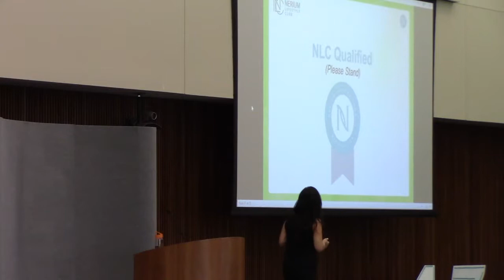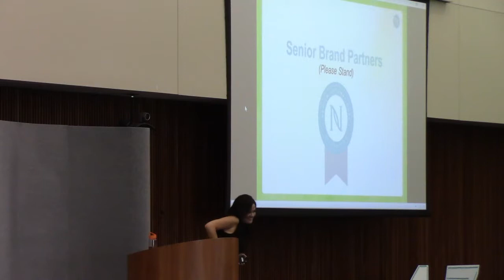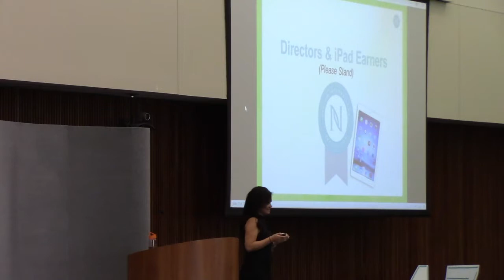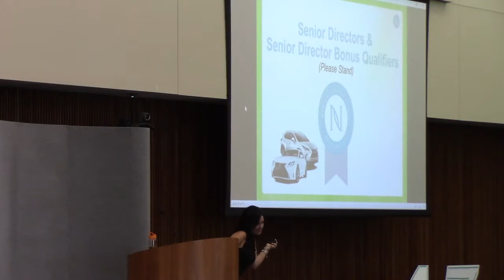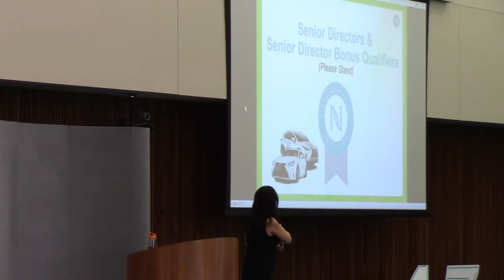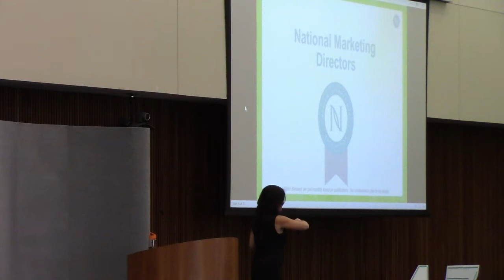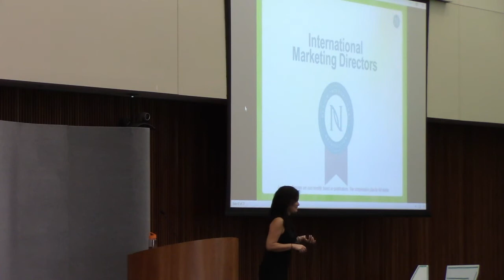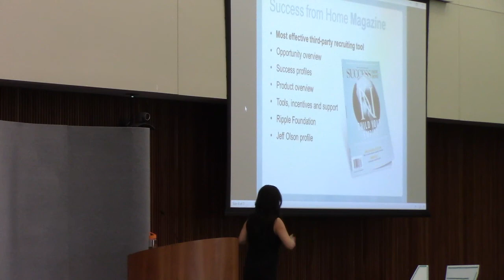KC Regional April 1st 2017 Kate Stephens 4 of 7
April Regional
Recognition
Kate Stephens